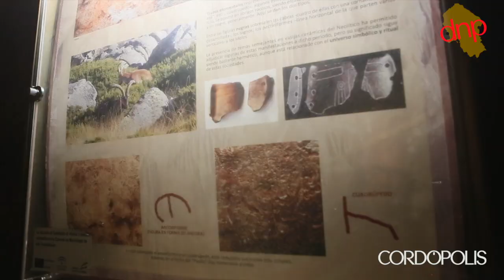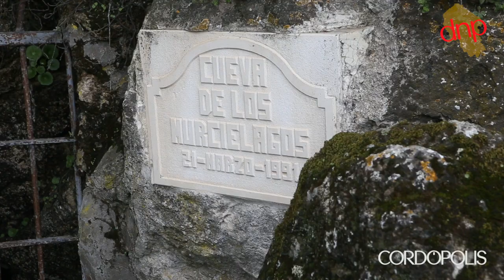Zuheros: donde los murciélagos son los anfitriones de la Prehistoria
La Cueva de los Murciélagos de Zuheros cumple 25 años abierta al público como huella de la vida humana desde el Paleolítico y muestra del arte más caprichoso tallado por la propia naturaleza